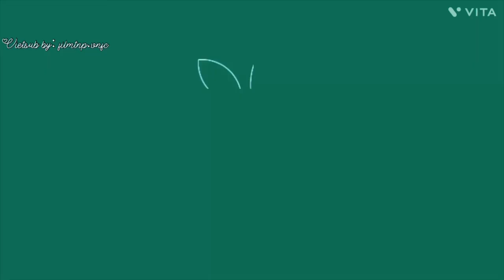[Vietsub] Full phỏng vấn Film - Fern | madan.fun (06.05.2023)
Hai đứa dễ thương xỉu ~ 🥹